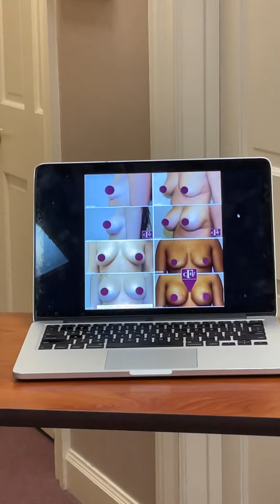Breast Augmentation While Considering Having More Kids. Dr. Candido Fuentes lets you Know Yay Or Nay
Listen in as Dr. Candido Fuentes, a Long Island based double board certified cosmetic and plastic surgeon, answers the question, “Should I get breast augmentation done if I’m not sure I’m done having children yet or I wait?”.

Fuentescosmeticsurgery.com

Fuentes cosmetic surgery